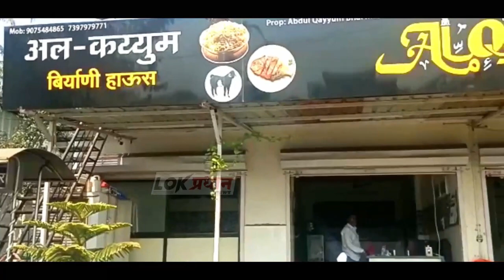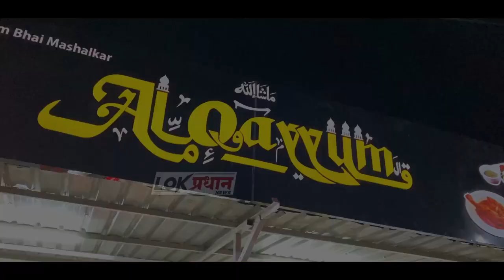शेळगी येथे एका कारखान्यातील कामगाराला बेदम मा*रहाण...CCTV फूटेज आले समोर….